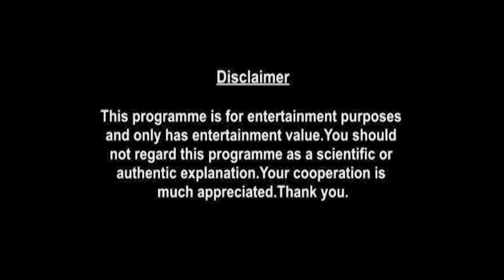Aquarius Weekly Horoscopes Video For 28th June 2021 | Preview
weekly-horoscope/

shop/astrology-services/whats-my-moon-sign/

▶ About Prakash Astrologer:

Here is your 28th June Weekly Horoscope. In this video we will be covering your